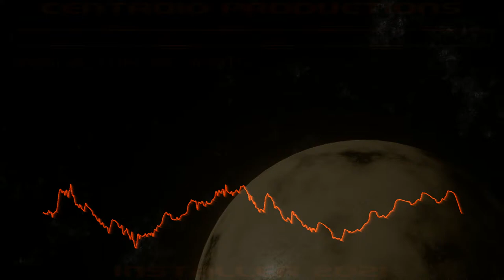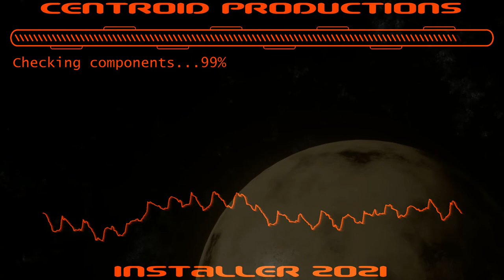Installer music 2021 - Centroid Productions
Original Module contents are by LHS.
* Visual is not meant to be a realistic representation whatsoever

Enjoy :D